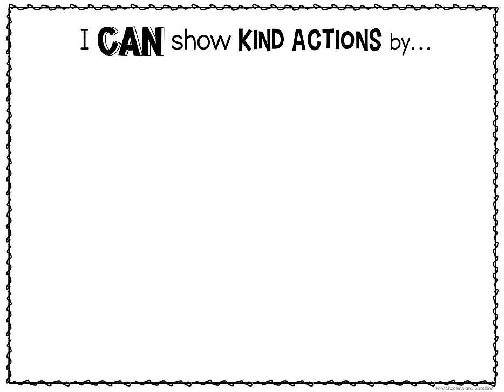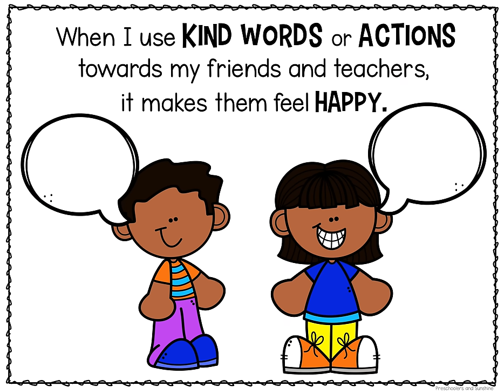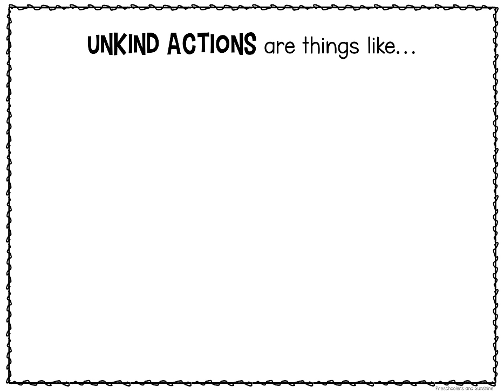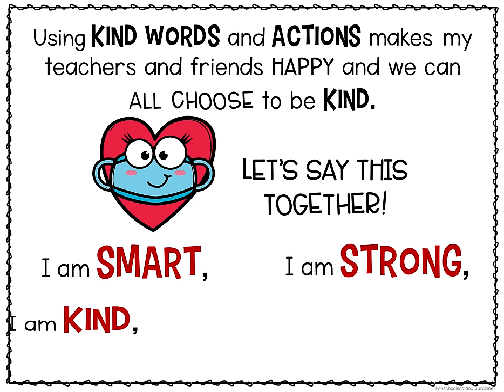I Can be a Kind and Loving Friend [Social Story]